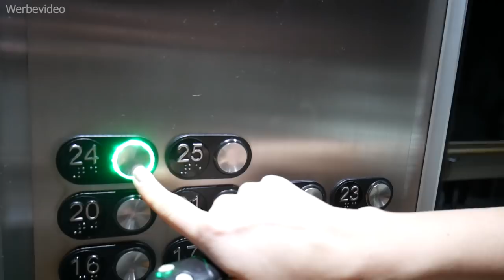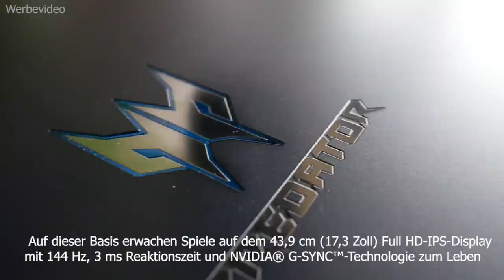So lebe ich in Australien! Room Tour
Heute zeige ich euch wie ich in Australien lebe! Ich bin vor 5 Wochen nach Melbourne gezogen bis nächstes Jahr Juni/Juli. Dank Acer musste ich mir um das SetUp keine Sorgen mehr machen. Ich arbeite jetzt mit dem Helios700, Galea Headset und der Cestus Mouse! Viel Spass mit der Room Tour wünscht dein Saftiges Gnu!